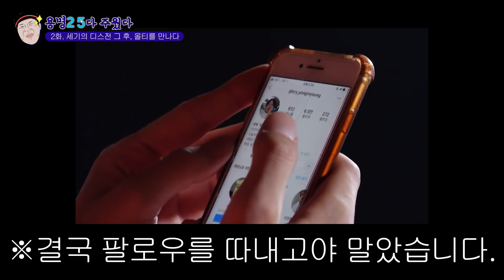올티 vs 김용명 불꽃튀는 디스랩 2탄..!?🥊 | 용명2 5다 주웠다🗑️ Ep.2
용명2 : 올~티 누구야, 너야?! 아니야??? ┐( ͡° ʖ̯ ͡°)┌
올티 : 아니 이렇게 귀한 곳에 누추하신 분이;;;;😑
분명 선물을 줬는데 다시 디스전 2차 발발하게 생겼다🤼

🔹 매주 금요일 오후 5시 30분